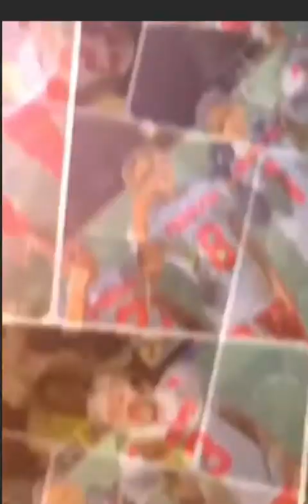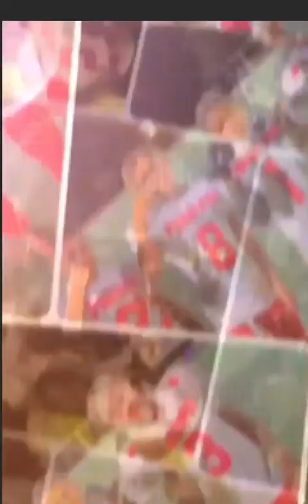Fordyce Redbugs Take State Championship! All way from Peewee to Highschool! We Major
The Redbugs Major!